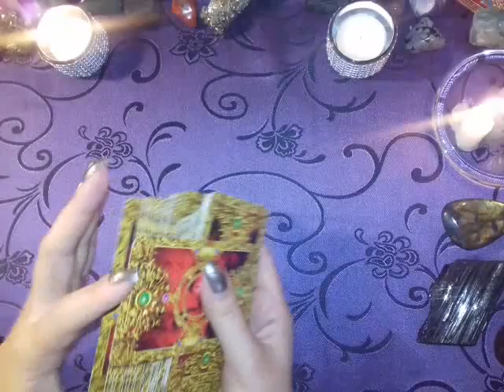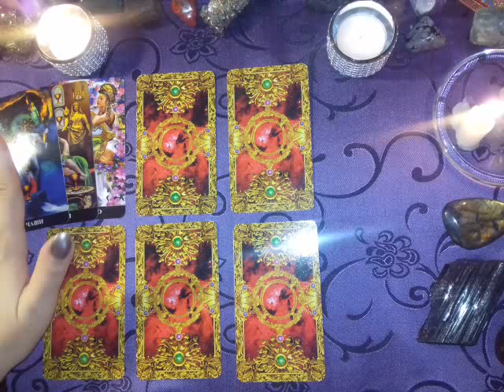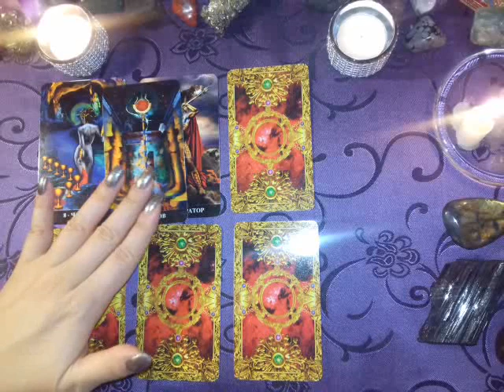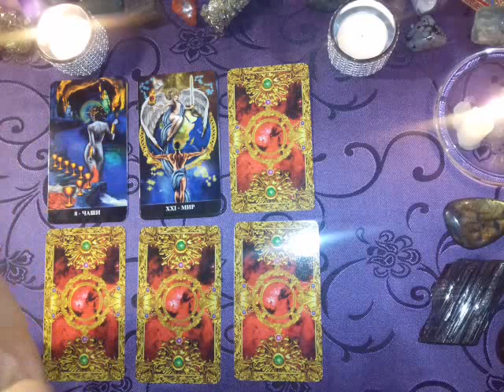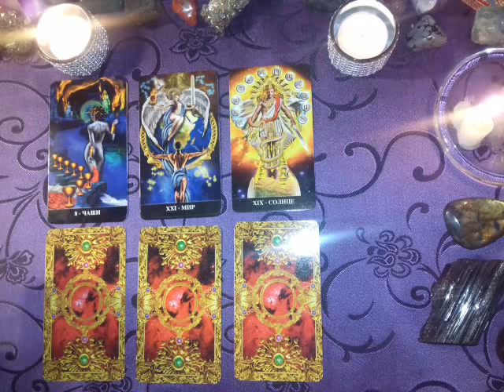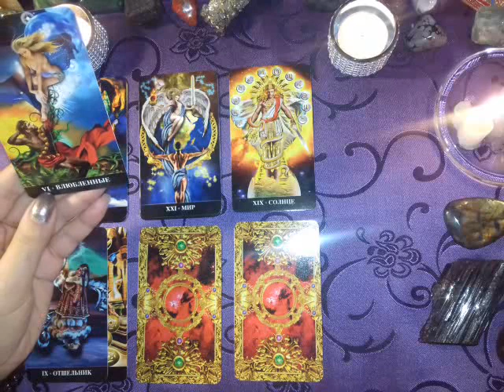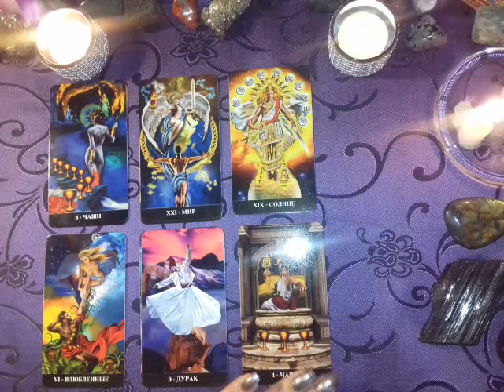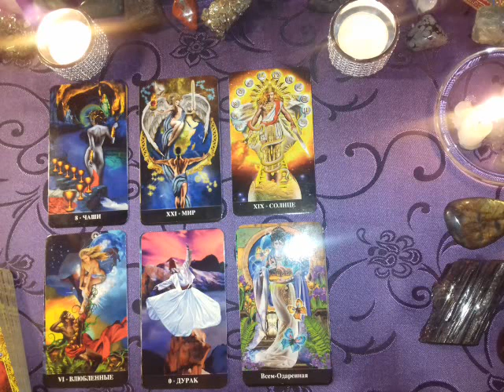Онлайн-Расклад!С КЕМ И КАК Я ВСТРЕЧУ НОВЫЙ ГОД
︎✔Помощь Каналу:
Спасибо!!! 🙏